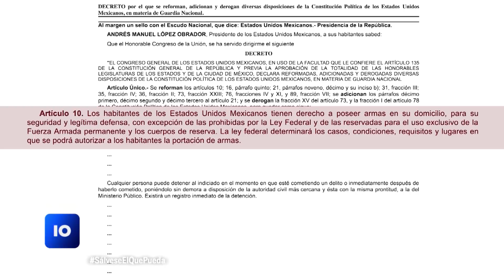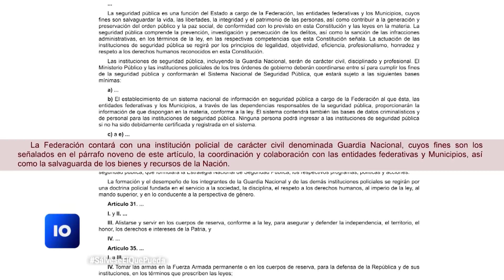¡Hasta Aquí!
Es oficial: mexicanos podrán poseer armas de fuego en su domicilio, ahora si